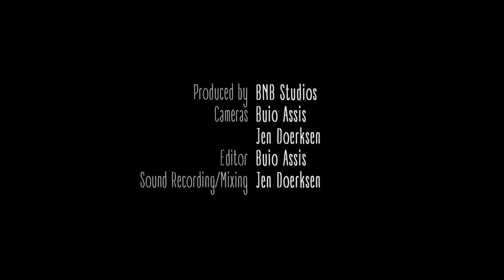Olivia Lunny Acoustic Live Session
BNB Bench Sessions presents: Olivia Lunny

Nominated for BreakOut West
Western Canadian Music Award
Pop Artist of the Year

Set List
"Ella"
"Backwards"
"Try to Love"

Recorded by BNB Studios
Buio Assis and Jen Doerksen